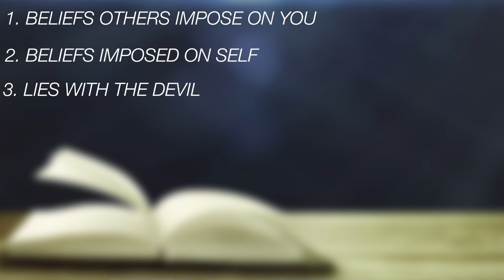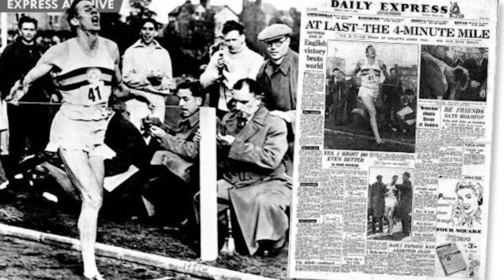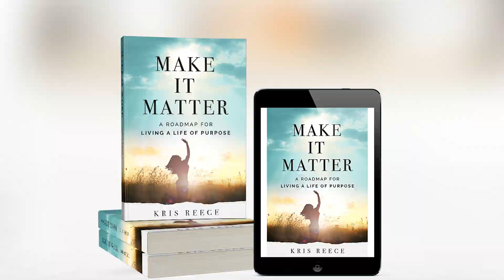How to Overcome Self Limiting Beliefs, God's Way - Kris Reece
It is possible to overcome your self limiting beliefs and live a life of purpose.
FREE Guide to discover what God wants you to do with your life.

Make it Matter Book - A Roadmap to Living a Life of Purpose.

BOOKS BY KRIS:
Make it Matter - A Roadmap to Living a Life of Purpose.  If you're ready to find and fulfill your God given purpose, Grab your copy

FREE STUFF:
Ready to learn how to identify and deal with difficult people?  Grab your FREE Toxic People Survival Guide

Ready to grow in your faith?  Grab your FREE Mountain Moving Faith 5 Day Devotional

Ready to claim your calling in Christ? Join us for a FREE 5 Day
Created with Purpose Devotional

QUIZ: Which Bible Character Are You? (when it comes to pursuing your purpose)

COURSES BY KRIS:
 ReThink - Control Your Mind, Transform Your Life.
This course can help you quiet the chaos in your mind and gain control of your emotions before they control you. check it out here.

How to Deal with Toxic People
This course can help you say goodbye to guilt and hello to healthy boundaries in a God honoring way.